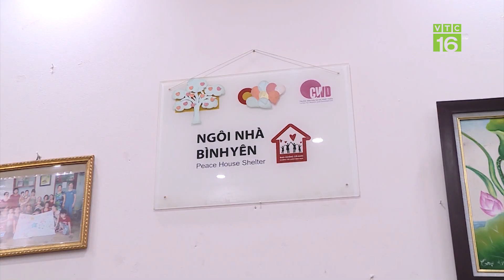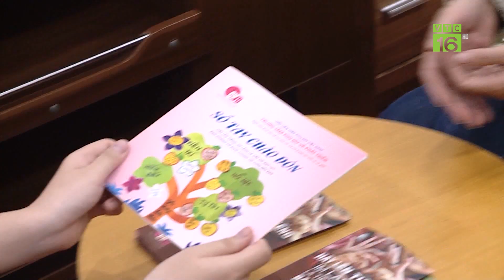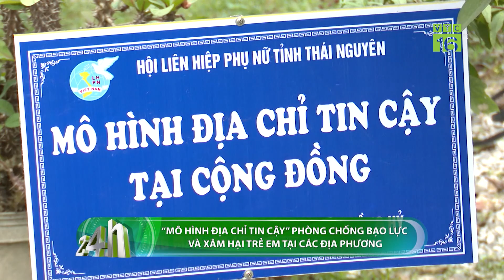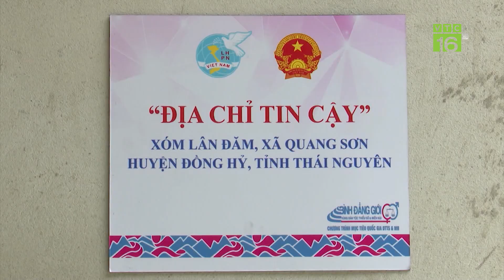Hỗ trợ nạn nhân bị bạo lực, xâm hại | VTC16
VTC16 | theo báo cáo của Bộ Lao động, Thương binh và Xã hôi, từ tháng 6/2019 đến tháng 6/2021, cả nước có hơn 4.000 trẻ em bị xâm hại. Tại nước ta trung bình mỗi năm có 2.000 trẻ bị bạo lực và xâm hại cần hỗ trợ.Trẻ em là nhóm dễ bị tổn thương nhất trong xã hội. Chính vì thế các vụ xâm hại không chỉ gây hậu quả trước mắt mà còn gây ra tổn thương tinh thần dài lâu cho trẻ em.